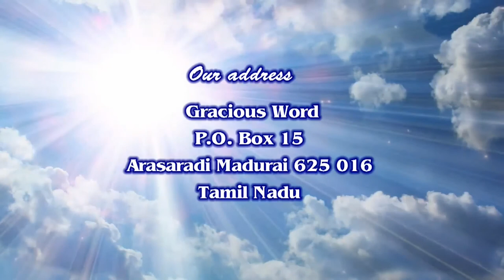Where is God? Bro. Jerry Bates | World Evangelism | Voice of Truth